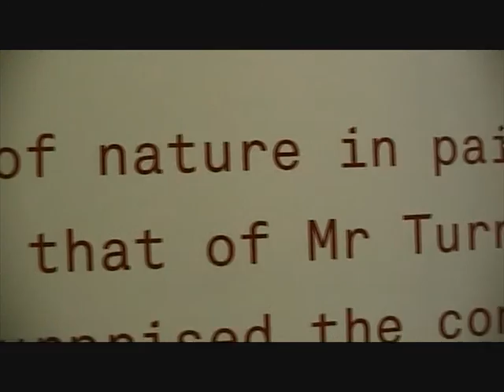MARGATE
This old short film looks at Margate and its past against its rivals, Margate life amongst the ruins. The desperation to be the flower it once was...